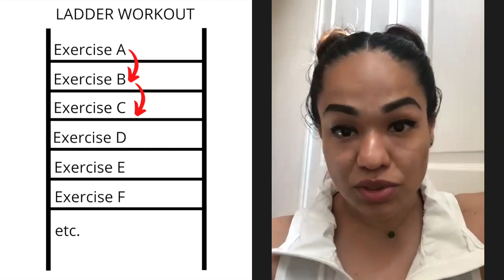Renata Tries Yolanda's Ladder Style Workout | Workout with Me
Renata Tries Yolanda's Ladder Style Workout | Workout with Me // I'm trying something I've never done before... a ladder style workout with my friend, Yolanda Vasquez!

In this episode, you'll. hear why Yolanda got started in fitness, how it helps her body and her mind, as well as why she's challenging me with this crazy ladder style workout. Yolanda also goes over each exercise that we will do in this ladder style workout before we do this virtual workout together.

Skip to 15:35 to do this ladder style workout with us!

Ladder Style Workout:
Exercise A: Tuck Jumps, 6 reps
Exercise B: Split Jump Lunges, 20 reps
Exercise C: Mountain Climbers for Time, 45 sec/ 30 sec/ 20 sec/ 10 sec
Exercise D: Toe Touch to Leg Lifts, 6 reps
Exercise E: Sumo Squats with Weight, 10 reps
Exercise F: Burpee to star jumps, 6 reps
Exercise G: High Knees for Time, 45 sec/30 sec
Finisher: Dead lift to bicep curl to shoulder press, 10 reps

For healthy and delicious recipes to fuel and nourish your body post-workout, head over